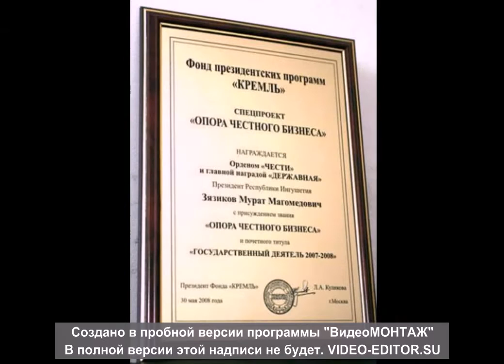Ингушетия.Мурат Зязиков-"Керара Дог".(фото слайд)!!!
Ингушетия.Мурат Зязиков.(мехка да)!!!